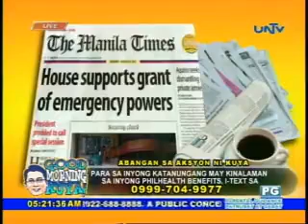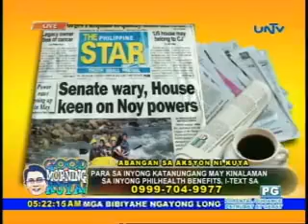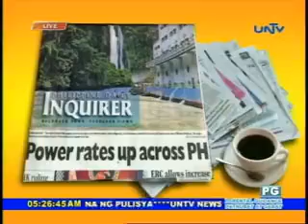GMK 032912 pondahan ni kuya Daniel part 1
Good Morning Kuya: GMK 032912 pondahan ni kuya Daniel part 1